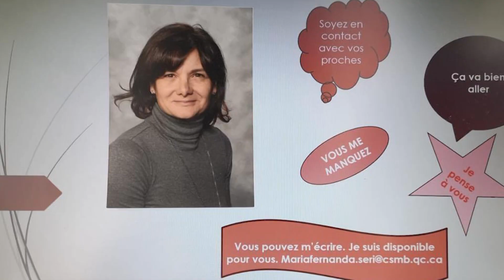Ça va bien aller, l'ESMR! - Album photo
Parce qu'une image vaut mille mots, le personnel en photos.